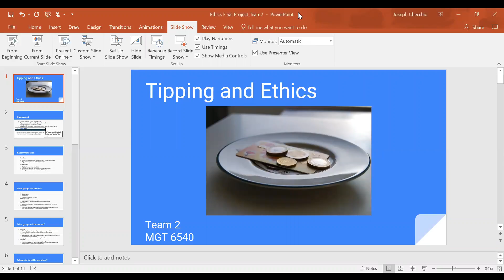Zoom Presentation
Test